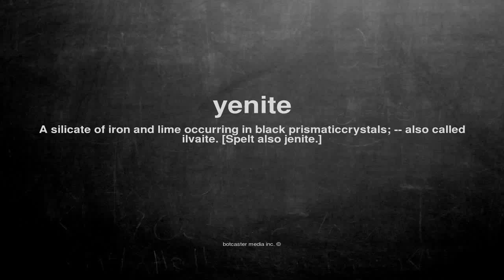What does yenite mean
What does yenite mean in English?